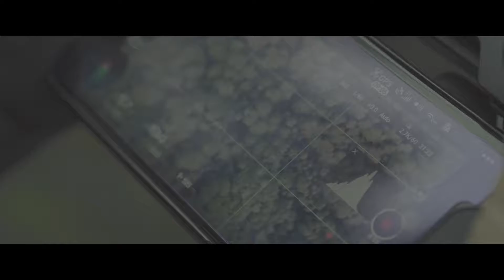CHI IWA VALLEY//AICHI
[JAPAN'S]

THUNG LŨNG CHIIWA nằm tại tỉnh aichi cách thành phố nagoya 110km về hướng bắc.Một trong những khu rừng về sự hoang sơ của thiên nhiên ban tặng cho tỉnh aichi.
Chuyến đi kỷ niệm ngày tết bên việt năm 1/1/2019(âm lịch)

CHI IWA VALLEY is located in Aichi province, 110km north of Nagoya city.
The trip to celebrate Tet holiday in Vietnam on January 1, 2019 (lunar calendar)

GEAR USED↓↓↓

Lens - sony fix 50mm f1.8
Gimbal - osmo mobile 2
Micro - Rode wired black
Tripod -Manfrotto(MKCOMPACTACN-BK)/(MTPIXIEVO-BK)

Follow the journey on Instagram and Facebook!

Thanks so much to AKIKO for putting together most of this video!check out her work below